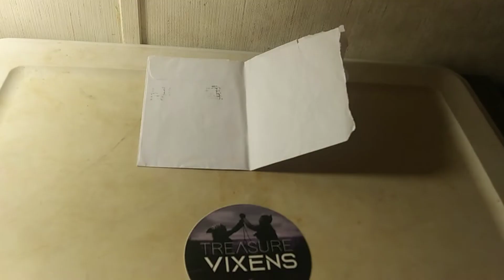A Sticker From Magnet Fisher's I Watch.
Hi Again. I Was Bored So To Make A Video I'm Showing You Stickers I Got In The Past From Magnet Fisher's.

They Are 2 Funny Cool Ladies That Do Magnet Fishing & They Do Other Stuff They Are Fun To Watch.

The Treasure Vixens Channel Link -

 I DONT GET NOTIFIED ABOUT SOME OF MY NEW SUBSCRIBERS AND ON THE VIDEOS THE COMMENT SECTION ISN'T TURNED OFF AND YOU CAN ASK ME QUESTIONS OR LEAVE YOU'RE EMAIL SO WE CAN CHAT OR WHAT EVER.

To See My Non Dirt Magnet Fishing Finds Check Out My Magnet Fishing & Dirt Magnet Fishing Related Playlist.  Here's The Link -

TITLE - ALL ABOUT